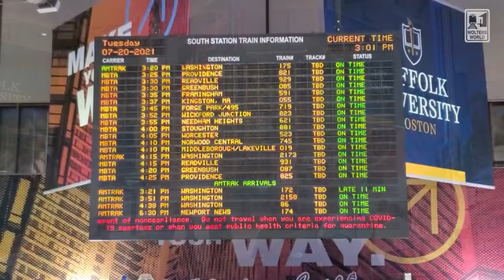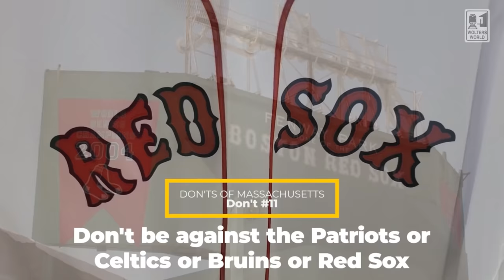Massachusetts: The Do's & Don'ts of Visiting Massachusetts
Hey there fellow travelers, whether you are visiting for the Salem Witch Trials, hitting the beaches of Cape Cod and Martha's Vineyard, wondering about the fun of Boston, or the allure of the Berkshires, we have the do's and don'ts of visiting Massachusetts.
What not to do in Massachusetts
What to do in Massachusetts
Massachusetts Tourism
filmed in Boston, MA